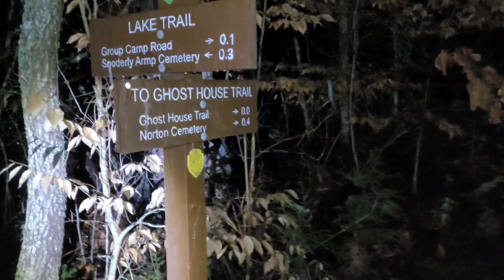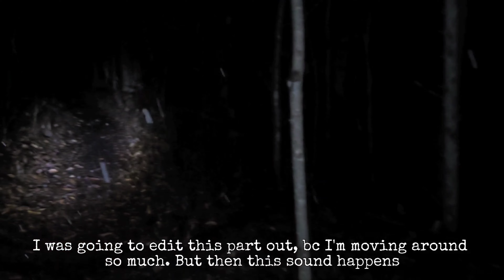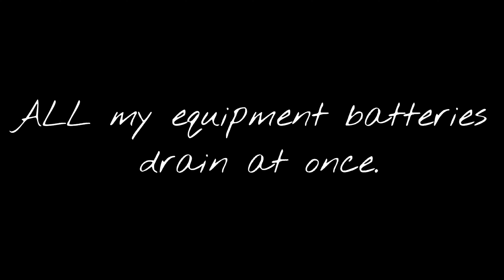A Beast in Big Ridge (An Investigation)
We head out on Friday 13th to investigate a recent sighting of a beast lurking in the infamous Big Ridge State Park! Follow Jon and I as search for answers in a snow storm. @ExplorationUnknown